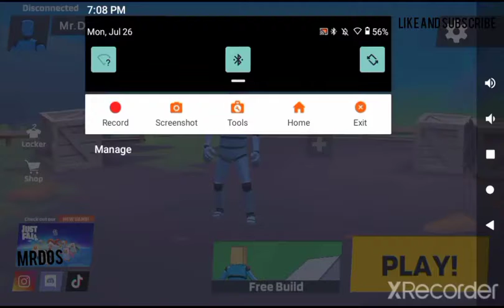1v1.lol practice (mobile)